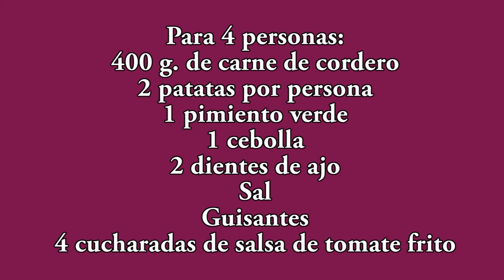Caldereta de Cordero con Patatas | Estofado de Cordero | Las Receta del Abuelo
Hoy toca uno de mis platos favoritos, os mostraré como hacer una caldereta de cordero con patatas, un guiso espectacular.

sin gluten estofado de cordero lamb stew receta casera caldereta de cordero receta facil caldereta de cordero